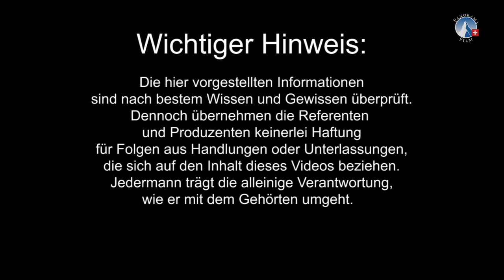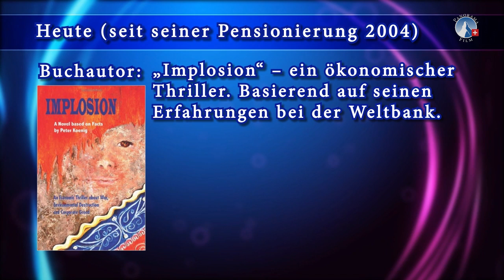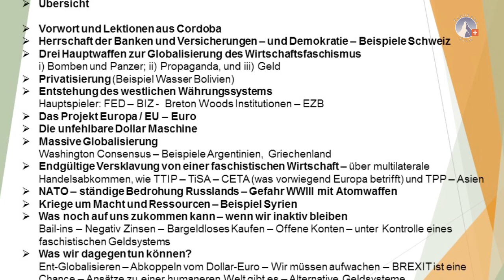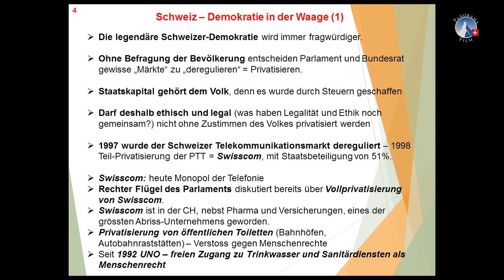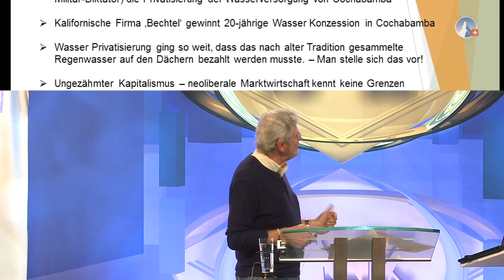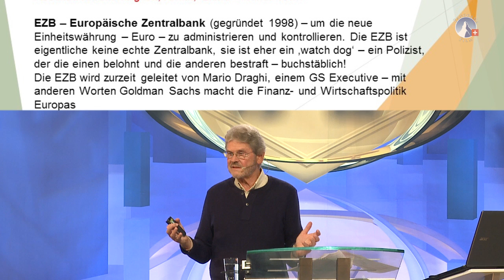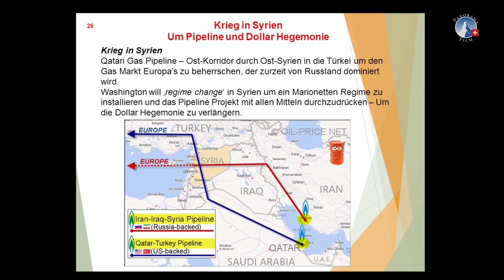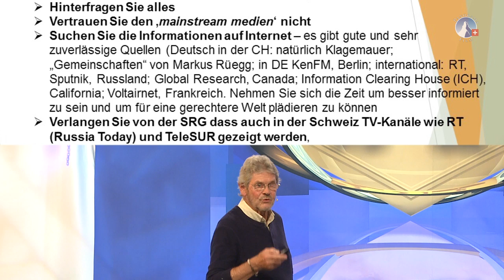13. AZK - Wirtschaftsfaschismus - Peter Koenig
Peter Koenig über Wirtschaftsfaschismus auf der 13. AZK.

Am 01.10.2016 fand die 13. AZK Konferenz statt und begeisterte live 3000 Menschen!